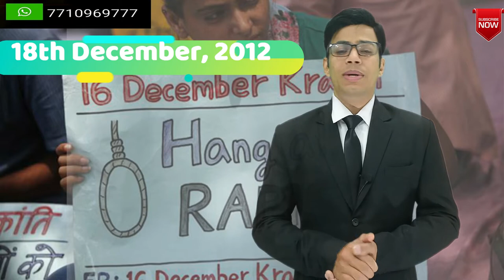जाने निर्भया केस की पूरी हकीकत "Nirbhaya Case Full Story in Hindi" निर्भया केस क्या है?